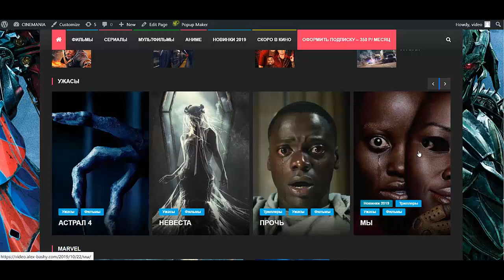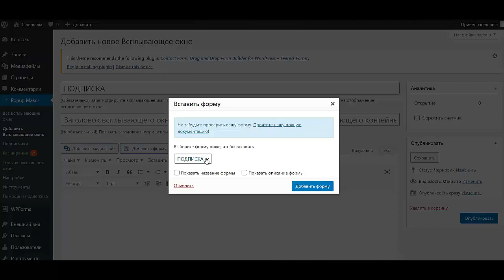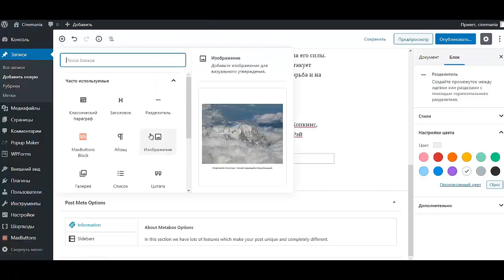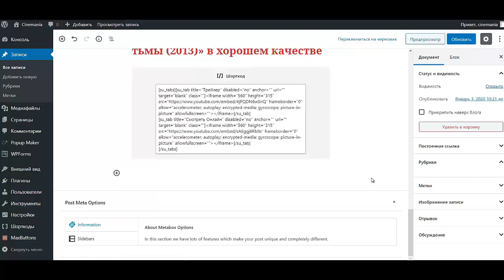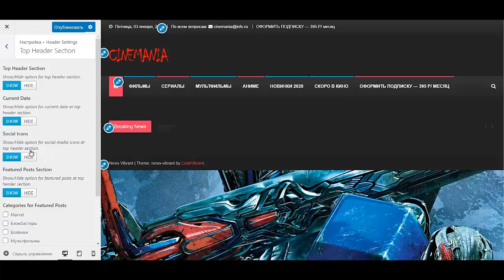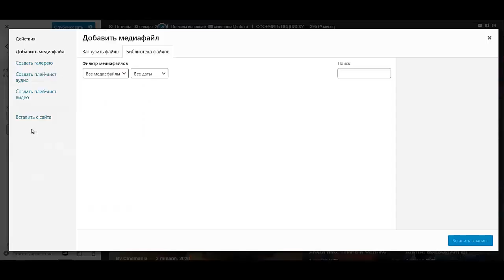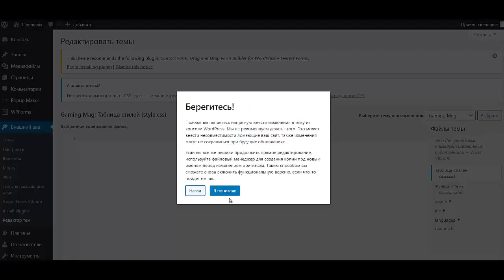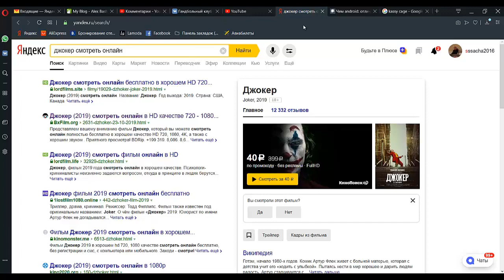Как создать киносайт бесплатно Как создать сайт для видео Создать сайт для фильмов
Курс Android Разработчик за 3 месяца Тайм-код в комментарии!

Если Вы ищете информацию о том как создать киносайт бесплатно и в принципе Вам необходимо создать сайт для просмотра фильмов онлайн , то это видео будет Вам полезно. Действительно качественной информации о том как создать сайт для видео на просторах рунета крайне мало. Очень огромная аудитория ищет информацию о том как создать свой сайт для видео и лишь самая их малая часть находит то что искали. Но если Вы просто жаждете узнать как создать свой сайт для фильмов, то обязательно пройдите этот интенсив. Если же Вас интересует создание сайта кинотеатра, то Вы можете обратиться ко мне за помощью. Но если Вы хотите  создать сайт для фильмов с нуля самому, то обязательно посмотрите это видео. Итак если Вас интересует то как создать сайт кино онлайн по шаблону, то Вы можете спросить у меня совета. Для самых продвинутых и любознательных, которые хотят создать киносайт бесплатно я расскажу о нескольких топовых вариантах оформления подобного сайта. Если Вам нужно оперативное создание киносайта, то Вы можете заказать создание подобного сайта у меня. Все ссылки есть в описании. Если Вам нужен подробный материал на тему как создать сайт видеоурок, то я могу поработать с Вами лично один на один. Итак если вас интересует создание киносайта на wordpress, то Вы нашли то, что искали. Вам нужно создание киносайта с нуля — тогда переходите к просмотру этого курса